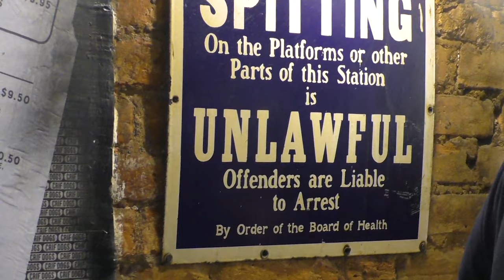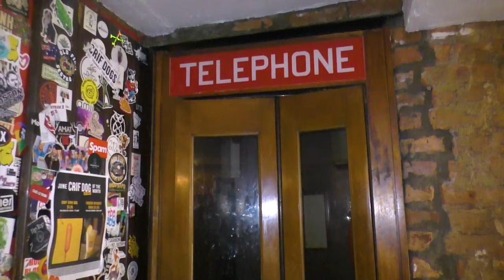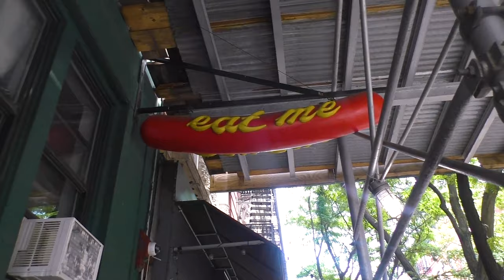Raw Dogging at Crif Dogs in NYC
Great Late Night Dogs in the East Village by the Bowery

Edited by Curt Ward